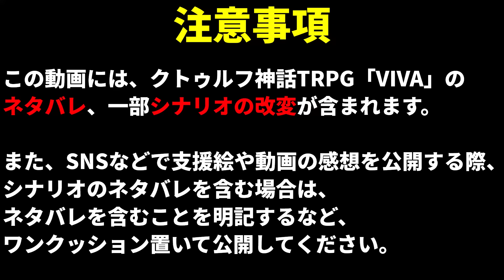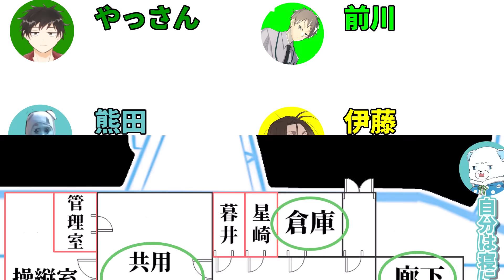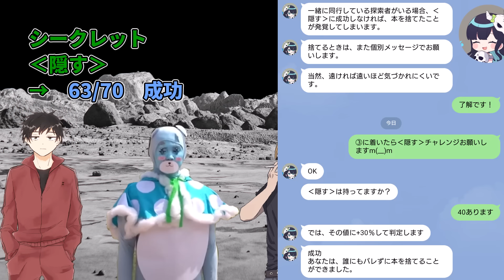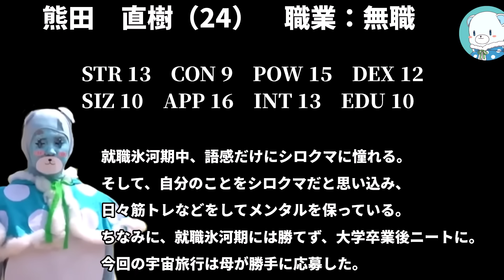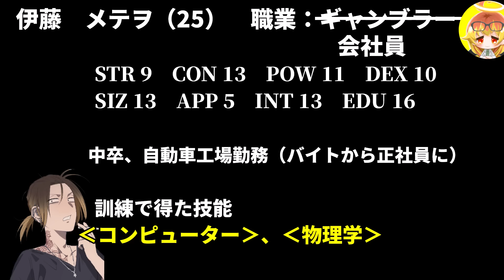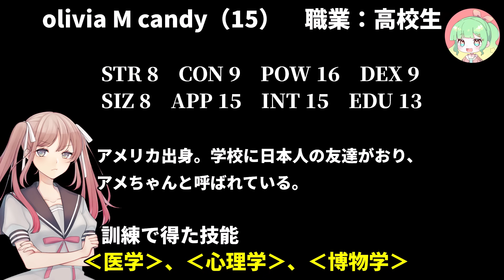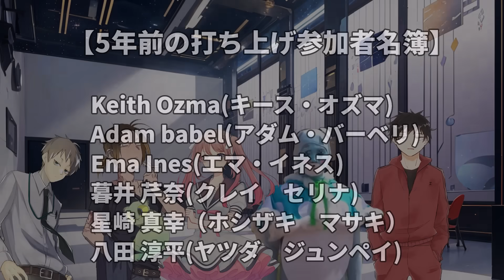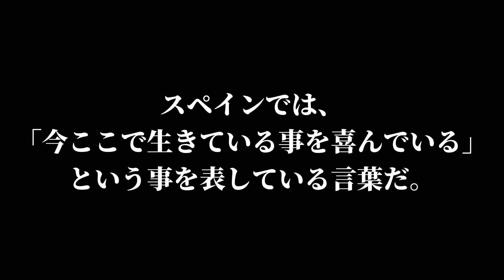【VIVA】出オチすぎたクトゥルフ神話TRPG【めめ村】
この動画には、クトゥルフ神話TRPGシナリオ「VIVA」のネタバレが含まれます。
ネタバレを含む支援絵や、動画の感想を公開するときは、ネタバレを含むことを明記するなどして、
ワンクッション挟んでから公開するようにしてください。

シナリオ
「VIVA」　作：堀　様

背景・神話生物
TRPG素材商店なな

iemonの立ち絵製作者
ぴかにさん（@devi2d）

PUBLISHED BY KADOKAWA CORPORATION